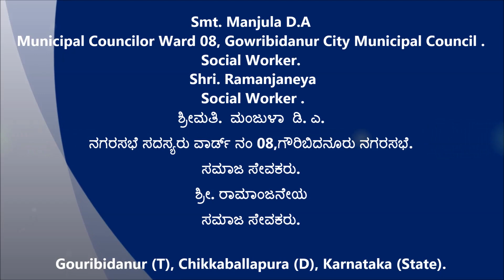Manjula D.A [ ನಗರಸಭೆ ಸದಸ್ಯರು ವಾರ್ಡ್ ನಂ 08,ಗೌರಿಬಿದನೂರು ನಗರಸಭೆ ]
Municipal Councilor Ward 08, Gowribidanur City Municipal Council